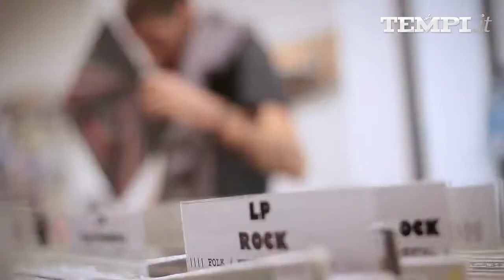Concato, Zero, Daniele & Co. : ecco i cantautori "fai da te"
Voglia di libertà tra i protagonisti del pop italiano: diventano imprenditori di se stessi e producono i loro cd con le etichette indipendenti. Una scelta epocale per sconfiggere la crisi delle vendite?